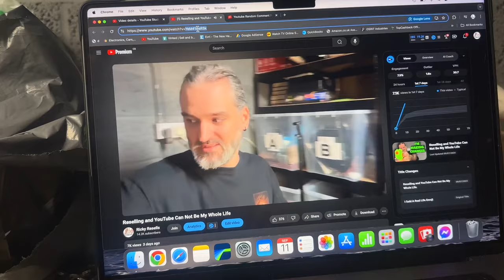DISASTER In The Charity Shop!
Selling Platforms:

4" x 6" Label Roll x 1 - 500 labels

12x Parcel Tape with Low Noise - 48mm x 60m

500mmx100m - Premium Quality Bubble Wrap Roll

20 x 12x9x6" - Brown Single Box Wall

4" x 6" Label Roll x 1 - 500 labels

16” x 16” Light Box

125 Mixed Grey Plastic Mailing Bags

5ft Selfie Stick Tripod

256GB Micro SD Card 4K Camera Pro